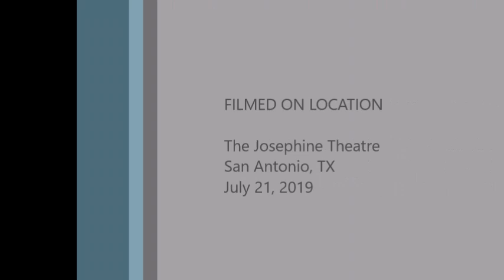Mr Fix It Trailer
Touring Stage Play; Drama/Comedy

Love awaits but the window of opportunity doesn't.